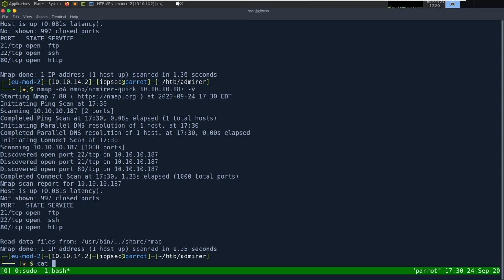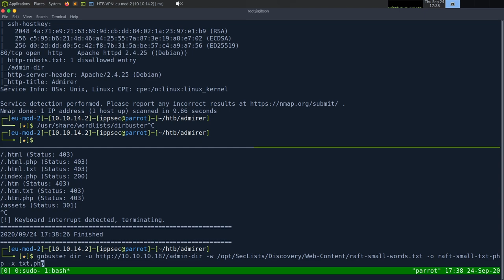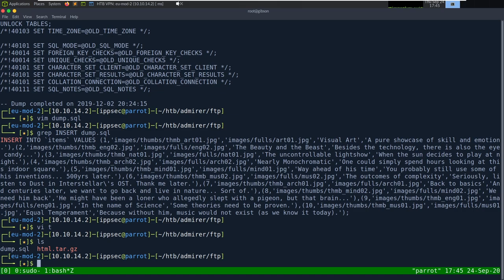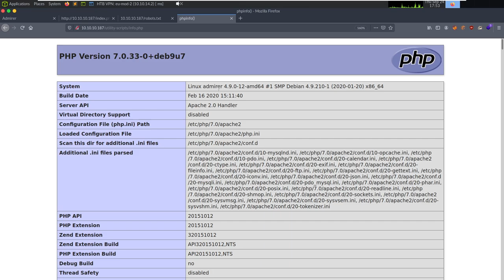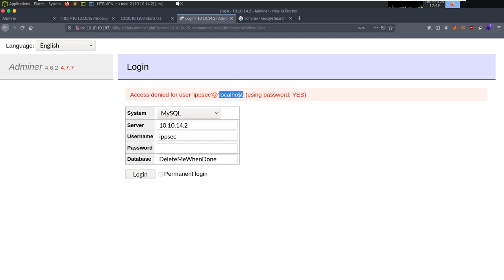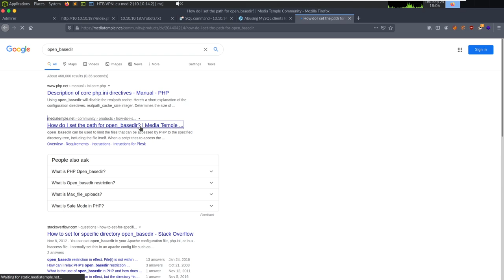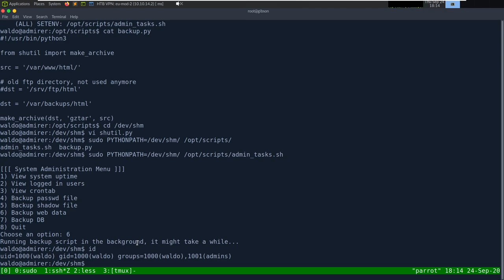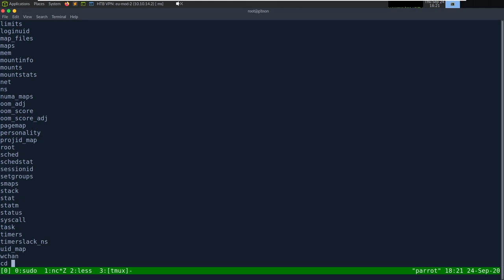HackTheBox - Admirer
01:15 - Doing nmap quickly by not running scripts to get open ports, then using that output to run scripts.
04:50 - Checking out the webserver, discovering robots.txt
07:55 - Running gobuster on the admin-dir with the extensions txt and php
11:15 - Finding credentials.txt within that admin-dir
13:15 - Logging into FTP to discover the web directory source
21:30 - Running gobuster again on utility-scripts to discover adminer.php
24:55 - Going to adminer and trying to login
27:10 - Bypassing adminer authentication by creating a MySQL Database
31:45 - Failing to drop a file in adminer
34:30 - Using LOAD DATA LOCAL to insert a file into our database
38:05 - Uploading the servers index.php to our database and discovering the password
39:00 - SSH into the server with the password found before
41:50 - Sudo allows us to set environment variables, using PYTHONPATH to hijack a python library... Failing to get a rev shell
49:00 - Switching to nc for a revshell and getting a root shell!